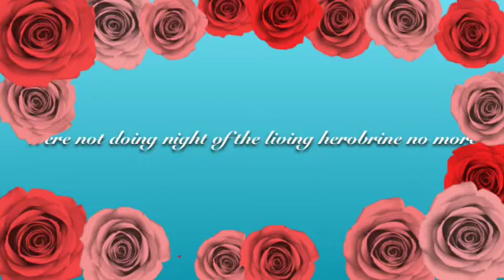Night of the living herobrine:NOMORE!!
It's for a whole bunch of reasons so watch the video to find out!!!